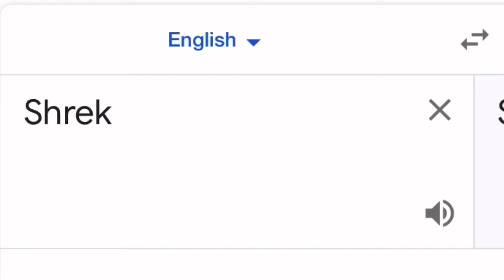Shrek (Italian)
PIZZA PIE AND PASTA